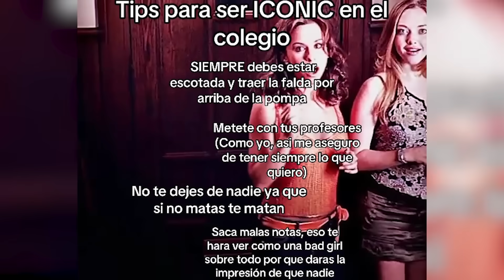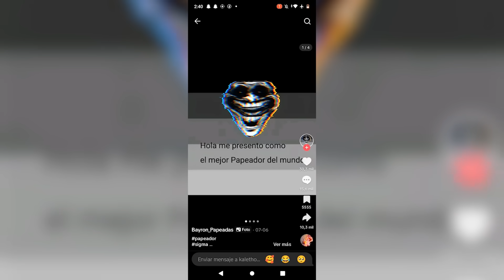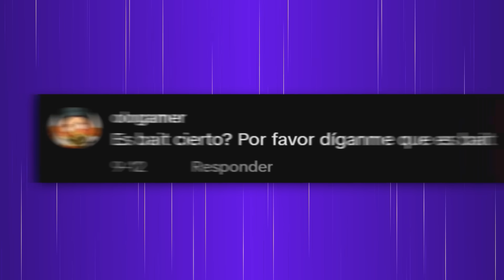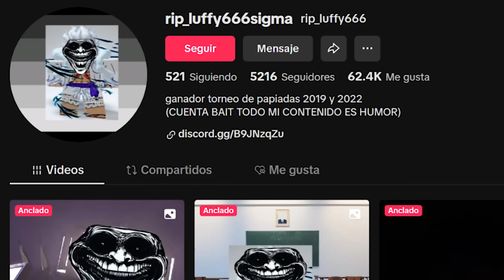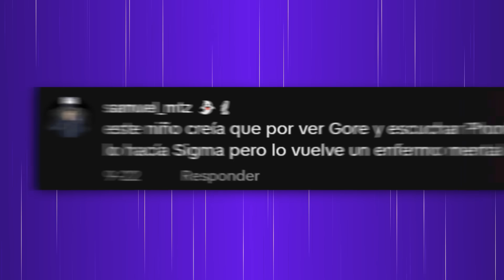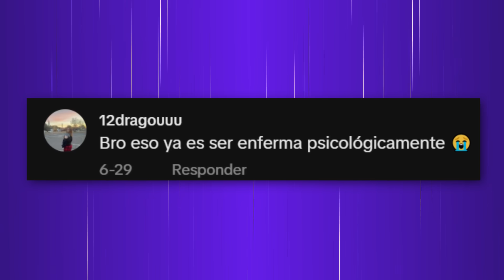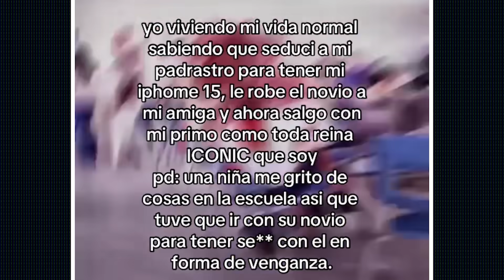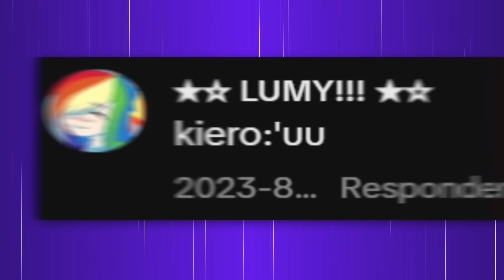TOP 5 TIK TOKERS QUE ESTÁN MAL DE LA CABEZA (PARTE 2) ☠️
En este video veremos como algunos tik tokers, parece ser que tienen mucho tiempo libre y con el, hacen cosas que dan pena ajena o hasta hacen pensar que están con la realidad alterada.

TOP 5 TIK TOKERS QUE ESTÁN MAL DE LA CABEZA ☠️